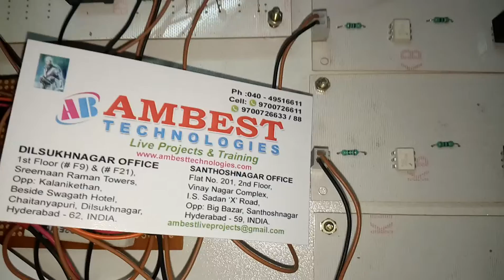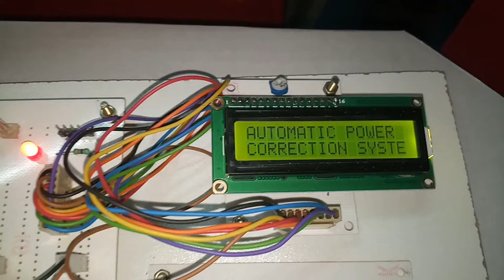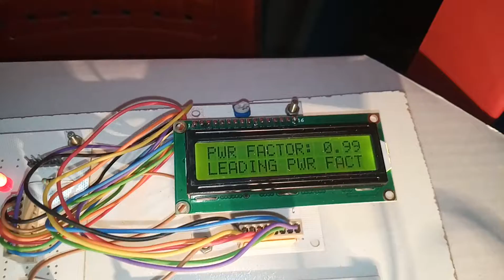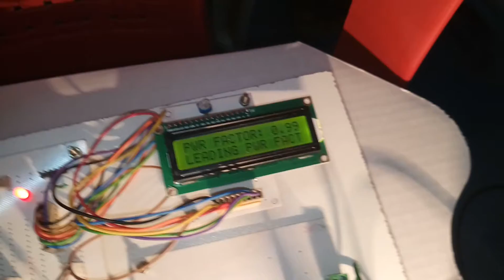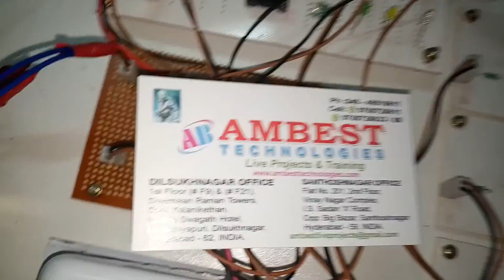AUTOMATIC POWER FACTOR CORRECTION SYSTEM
Innovative Live Projects for B Tech,M Tech,Diploma.
Innovative Academic/final year & mini projects for (ECE/EEE/EIE/MECH/AE/CSE).
Best Live projects with Low cost at
F-9,1St Floor,SREEMAN RAMA Towers,Chaitranyapuri, Dilsukhnagar,Hyderabad. Land Mark: Main road,beside swagath hotel,opp:kalanikethan shop
BEST MINI/MINOR PROJECTS FOR BTTECH (ECE/EEE/EIE/MECH/AE/CSE), DIPLOMA & MSE.